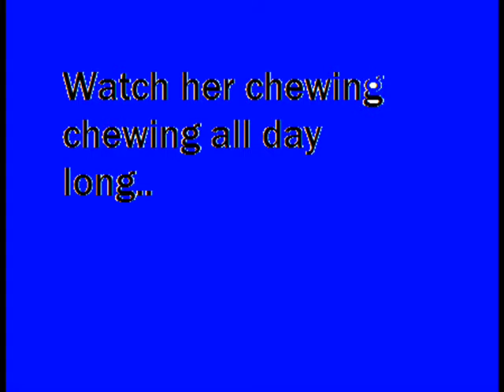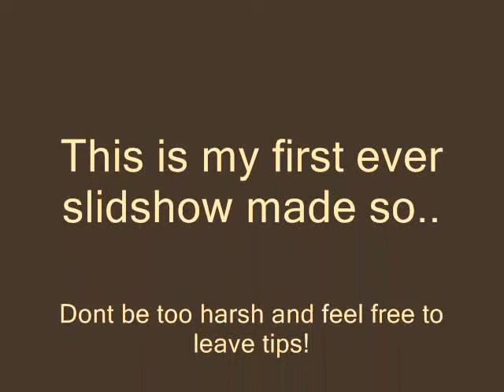Janes bubblegum addiction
read the fucking title!! xD